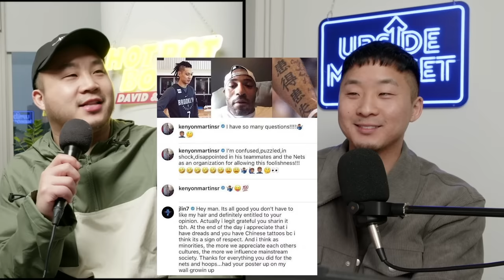Jeremy Lin's Future In Basketball Is....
Follow us for more personal content!
▸ Joint
CAMERA //
EDITOR //